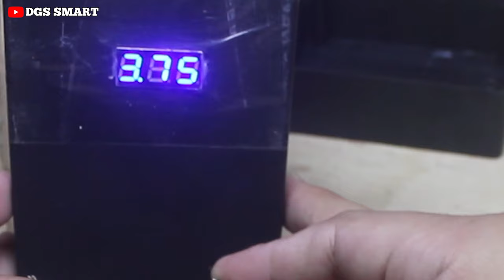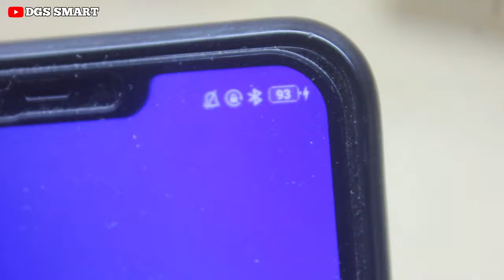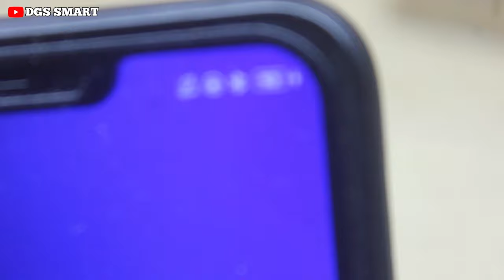TERNYATA HANYA BEGINI !! Cara membuat power bank super awet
Halo temen temen, terimakasih kalian semua telah mmenonton video ini, semoga video dari channel ini bisa bermanfaat ya video nya.

    walaupun videonya ngak terlalu bagus, tapi saya akan berusaha untuk selalu untuk yang terbaik buat temen temen semua.

    semoga kawan kawanku semua selalu di beri kesehatan ilmu yang bermanfaat dan rizki yang lancar ya.

     dan semoga juga video dari channel ini bisa bermanfaat bagi orang banyak dan juga bisa menghibur temen temen semua.

TRIMAKASIH.

cara membuat power bank yang bisa di cas ulang,